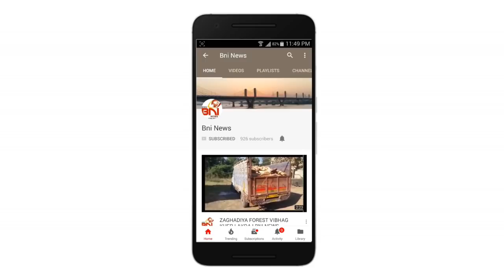ભરૂચ માં મેઘરાજા ની શોભાયાત્રા નીકળી